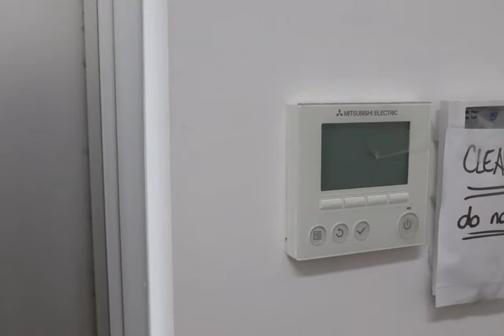Suite 2 / 189 Hume Street, TOOWOOMBA CITY QLD, 4350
🔔 For Rent - Affordable A-Grade Office Space
📏 495 sqm

For all enquiries contact Jacob Carlile